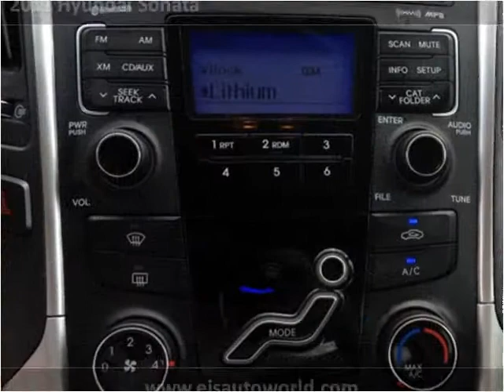2011 Hyundai Sonata Used Cars Panama City FL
This 2011 Hyundai Sonata is available from EJ's Auto World.